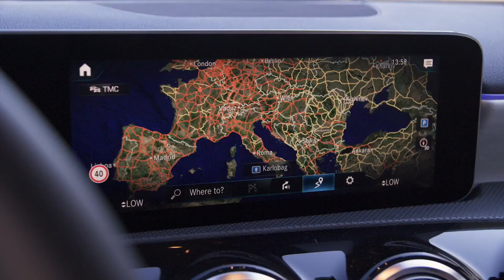2019 NEW Mercedes-Benz A-Class First Driving Scenes